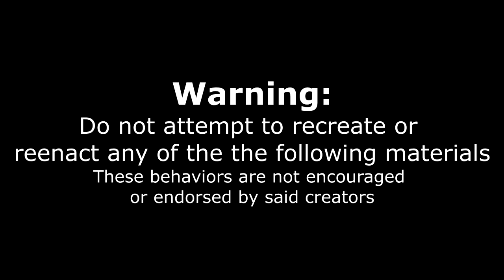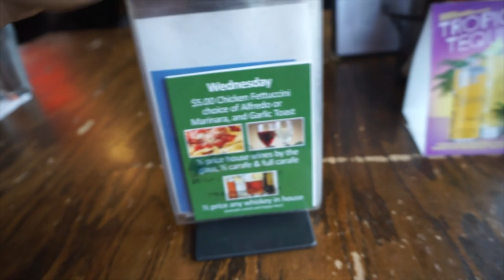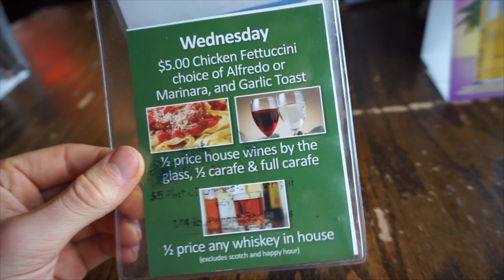$200 Chicken Wing Challenge - With Randy Santel Record!! Winter Inn - Man vs Food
The Winter Inn chicken wing challenge with a $200+ cash prize jackpot if you beat the house record! Randy Santel set the bar high at 66 in 29;34 - can that record be beaten? The base wing challenge is 50 wings in one hour. Awesome place and awesome staff. Would 10/10 recommend this place when in the area!!

To Order:
2.

Send me stuff to eat/review :) :
Joel Hansen
RPO CLAIR
GUELPH ON N1L 0K5
Canada